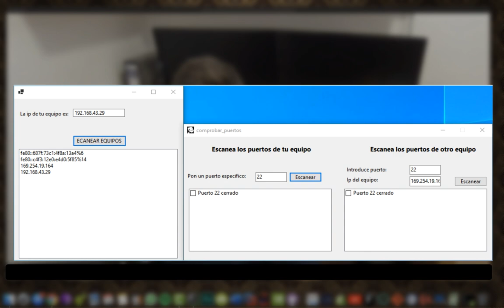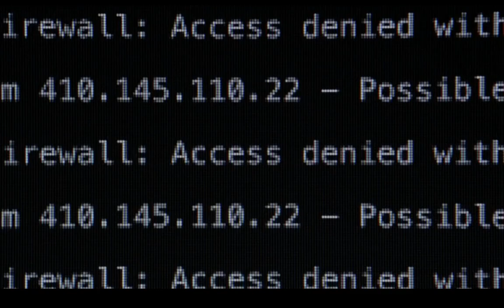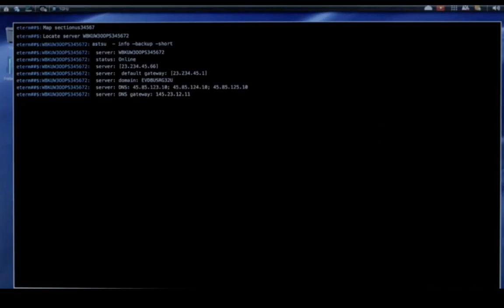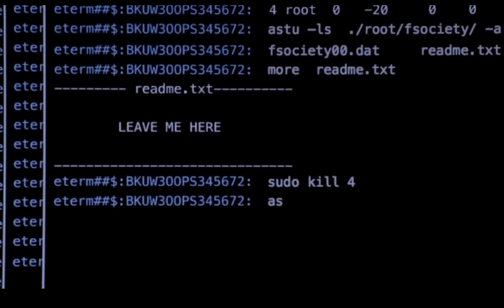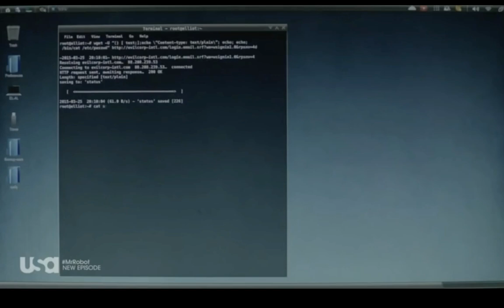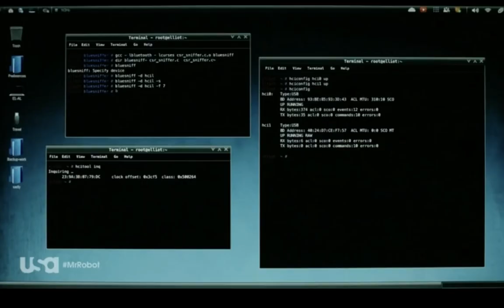Como es el máster de ciberseguridad?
Hoy os traigo un video explicando muy por encima qué es lo que se imparte en el máster de ciberseguridad, dado que hay mucha incertidumbre a la hora de saber si el master tiene matemáticas y demás.

A parte de ello iremos viendo los diferentes módulos del máster y haciendo un breve resumen de que se da en cada tema de ese módulo.